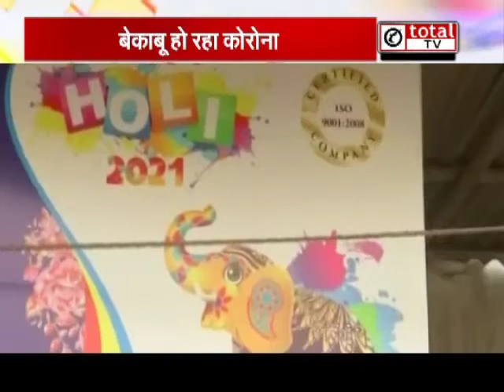Night Curfew In Maharashtra: कोरोना की रफ्तार ने बढ़ाई टेंशन, महाराष्ट्र में नाइट कर्फ्यू का ऐलान